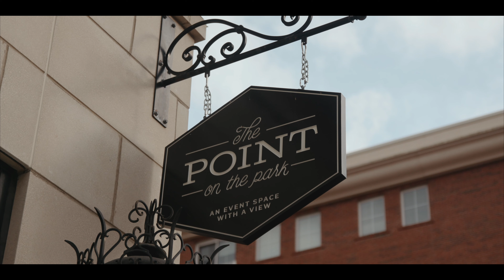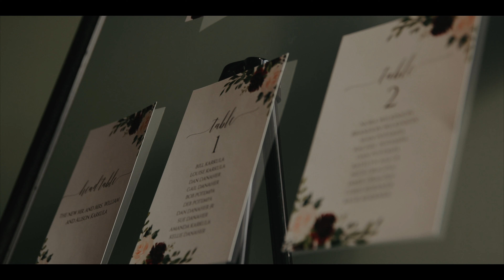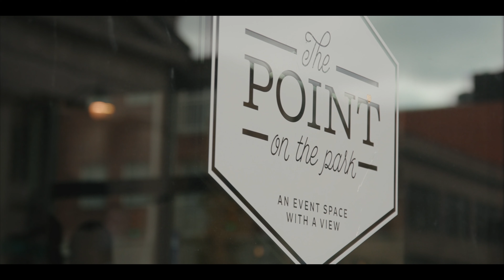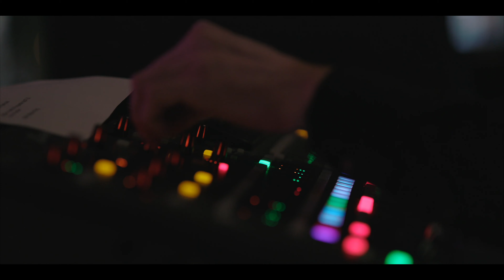"You will never walk alone" - Best Vows of 2020 | Columbus Ohio Wedding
Bill + Ali

Welcome to 2021! So excited to start it with this amazing wedding film from 2020. Ali and Bill finished off our year with such a strong and compelling story.  It is pure love.  These two make each other better in every way.  Seeing the way their friends spoke about them.  And hearing their incredible vows just made filming this so special. Thank you for allowing us to capture such a special day. Now enough talking watch this incredible wedding film.

ALC Productions is a Wedding Videography company based in Columbus, Ohio. We would love to be your Wedding Videographer for your wedding!